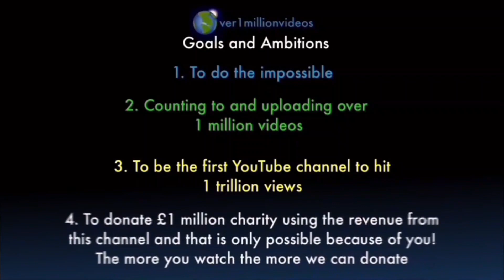I AM COUNTING TO ONE MILLION!!, This is Number 109,898